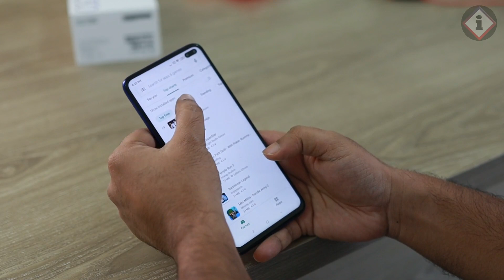Nakapulot siya ng manika sa dagat, at ganito ang sumunod na nangyari! | True Story | Amazing Story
Nakapulot siya ng manika sa dagat habang nangingisda. Hindi niya akalain ang mga sumunod na pangyayari.